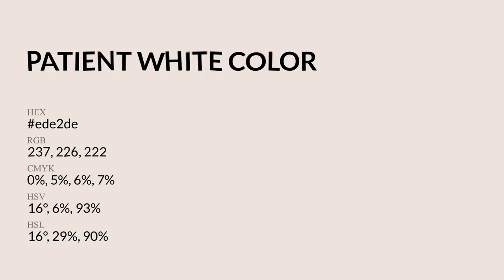Patient White color ede2de hex Cool Red color ede2de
What color is Patient White ? ede2de hex, Cool Red color ede2de

Hex ede2de Color Code is also known as Patient White color

Hex ede2de Color code in RGB color code model is created after adding 92.94% red color, 88.63% green color and 87.06% blue color.
Hex ede2de Color code in CMYK color (process color) code model is generated after subtraction of 0% cyan, 05% magenta, 06% yellow, 07% black.